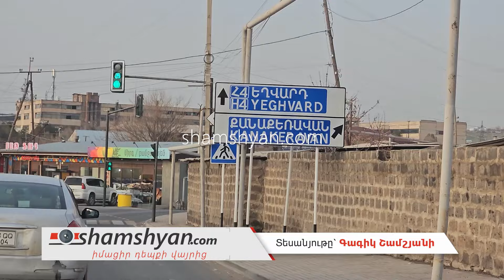Քանաքեռավանի ոլորաններում բախվել են բեռնատարները․ վարորդները հոսպիտալացվել են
Երեկ՝ մարտի 29-ին, խոշոր ավտովթար է տեղի ունեցել Կոտայքի մարզում։ Ժամը 17։00-ի սահմաններում Զովունի-Քանաքեռավան ավտոճանապարհի 1-ին լորոնապտույտ հատվածում բախվել են «Ford Transit» ու «ГАЗе́ль» բեռնատարները։